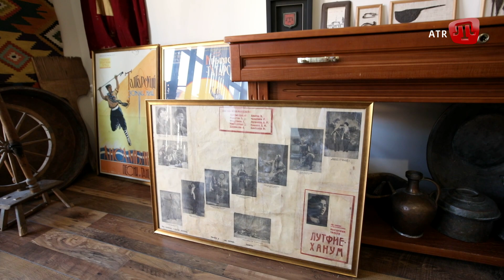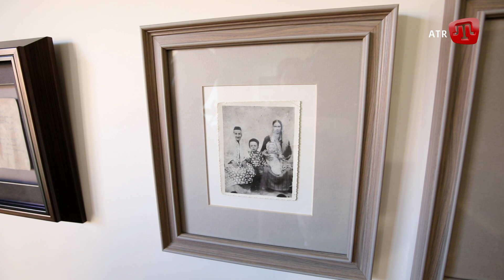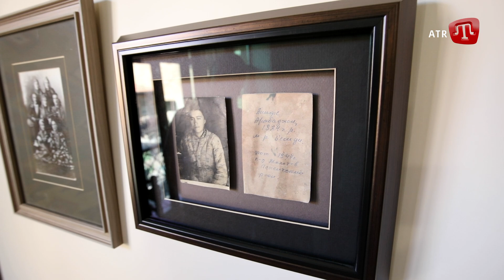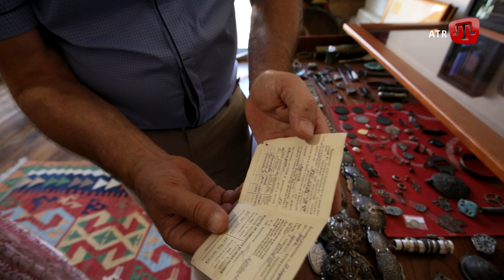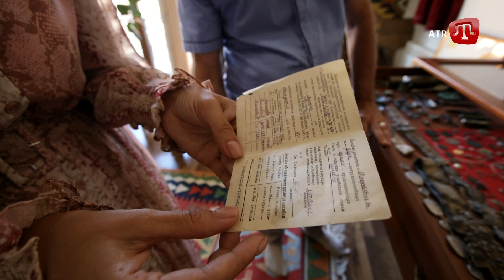Bizim aile.Ayder Halilov. 2 qısım